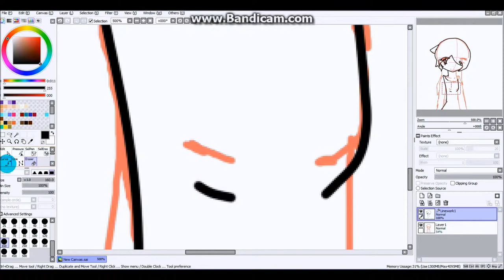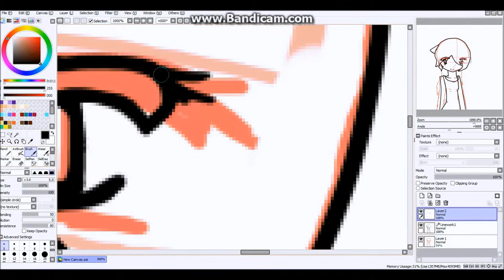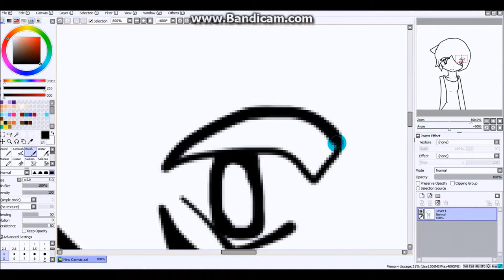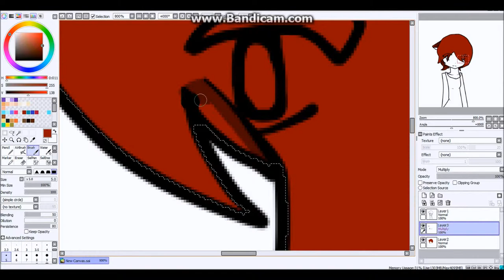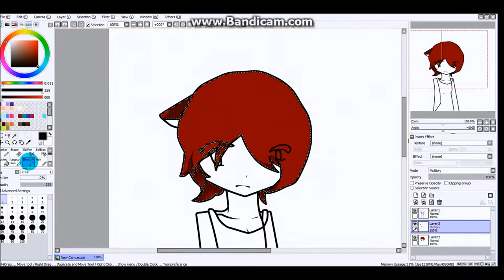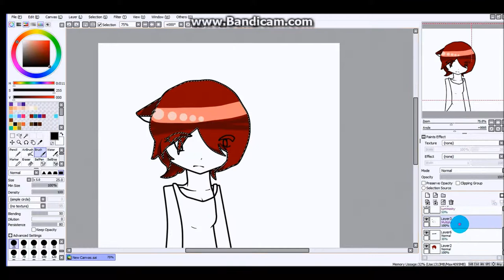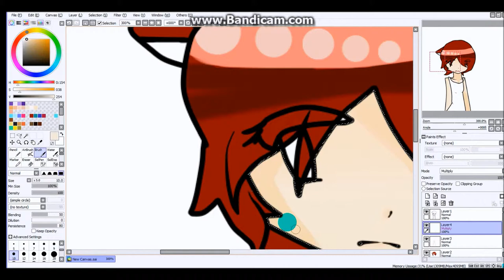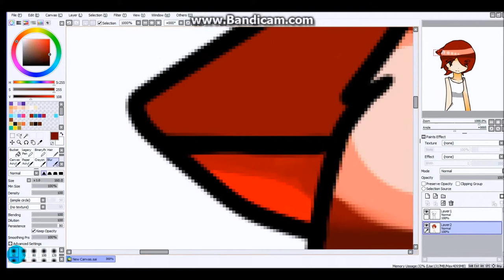「Inverted Zapp Speedpaint｣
1st song- InSAniTY Frost mix - Vocacirus/Cheezitsareyummy cover- Nerdasaur
2nd song- SF-A2 Miki - mErcy - Vocacircus/Cheezitsareyummy

HAPPY HALLOWEEN!! So, it is 2 days before but. Yep. I have nothing! But, I have this friend who deserves more subs! Go check 'em out;
But moving on.
This is the evil/inverted Zapp. I went into MS paint and basically inverted the colour of a Zapp picture on my computer. And got the hair ;3
K bai.

Ps. Theres a creepy Picture at the end.